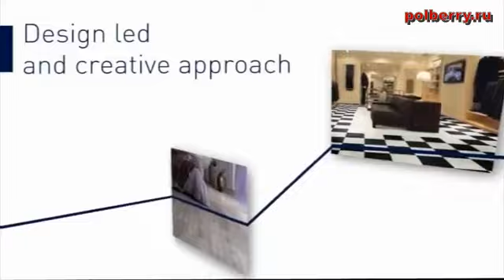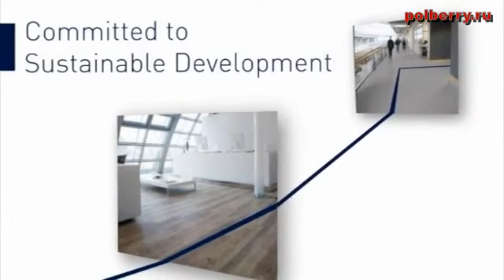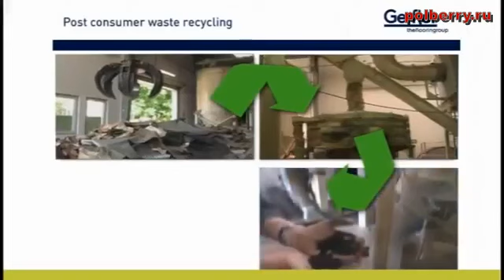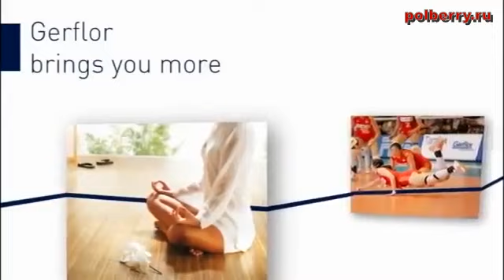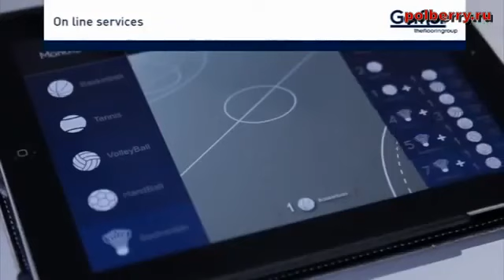Gerflor корпоративный фильм Коммерческие покрытия Gerfor в Новосибирске!!!